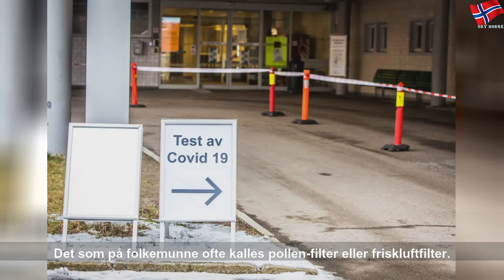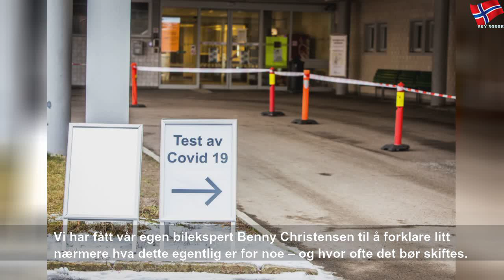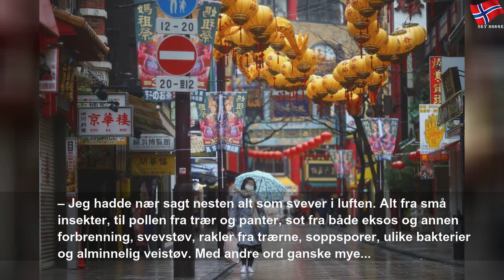Slik unngår du bakterier i bilen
lørdag 14. mars 2020
Slik unngår du bakterier i bilen | Yellow State